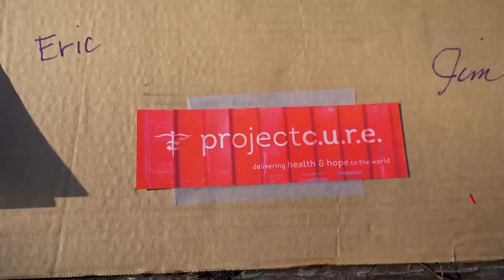Новые кровати для пациентов Национального центра фтизиатрии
Агентство США по международному развитию (USAID) помогло оборудовать Национальный центр фтизиатрии (НЦФ) медицинскими кроватями на сумму около 24 миллионов сомов. Переданные 78 кроватей для адаптированы к потребностям пациентов, которым приходится проводить многие недели и месяцы в этом центре при лечении туберкулеза. Проект USAID «Вылечить туберкулез» совместно с гуманитарной организацией Project C.U.R.E. организовали доставку медицинских кроватей в Кыргызскую Республику из США.

Переданное оборудование установлено в реанимационном и других отделениях Национального центра фтизиатрии. Кровати просты в установке, перемещении и эксплуатации, и обладают специальными функциями для обеспечения безопасности пациентов и облегчения лечения. «Новые койки сделают более комфортным пребывание больных туберкулезом, вынужденных проходить длительное и тяжелое лечение в стационаре», - говорит глава НЦФ Болот Майканаев.